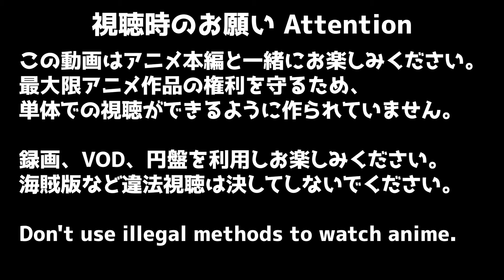よふかしのうた 4話 リアクション Call of the Night Episode4 Reaction